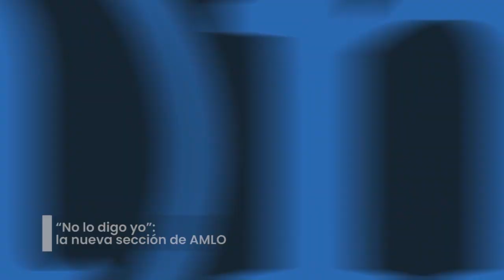Las Barbie tortillas llegan a Acapulco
Si vives en Acapulco y deseas comprar las Barbie tortillas, checa este video en el cual te platicaremos dónde puedes conseguirlas y cual es su precio.